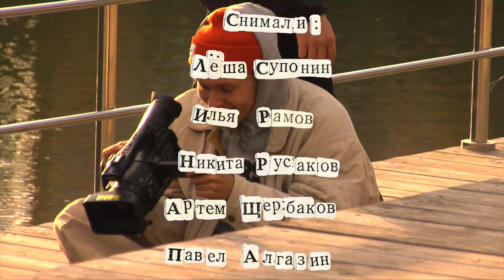Все, что я могу дать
internal sensations

video by Pavel Algazin

filmed by
Lesha Suponin
Ilya Ramov
Nikita Rusakov
Artem Shcherbakov
Pasha Algazin

graphics and photos:
Sveta Romanova